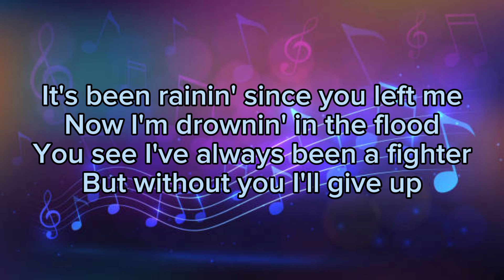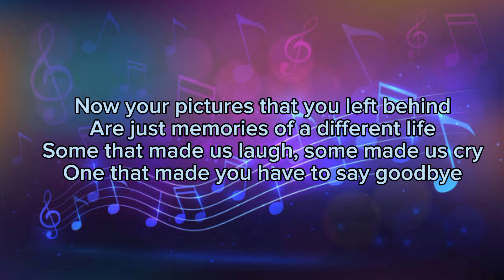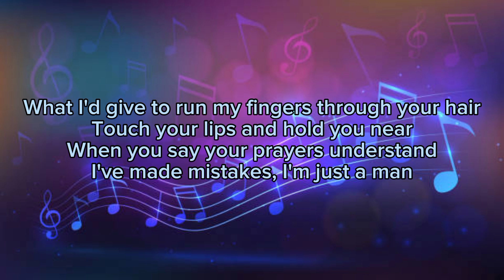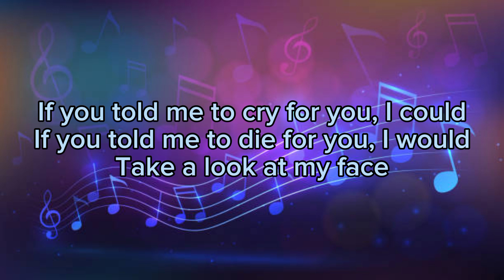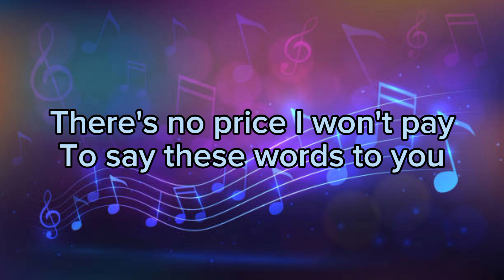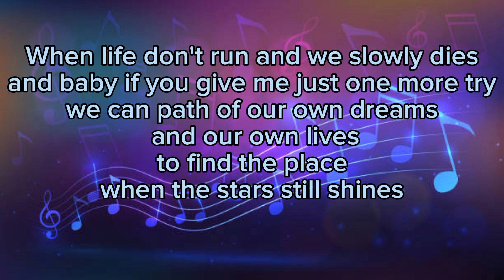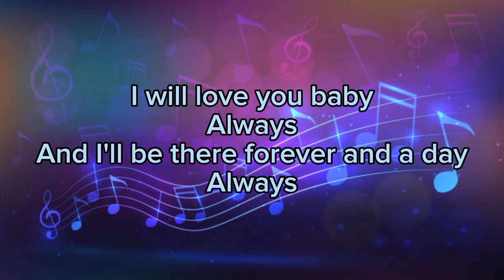always by Bon Jovi (Lyrics Video)